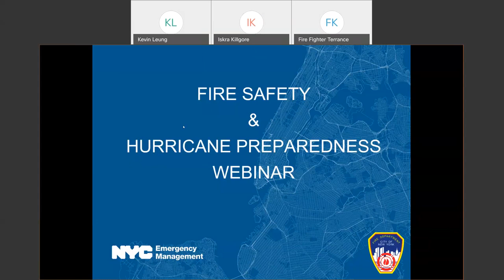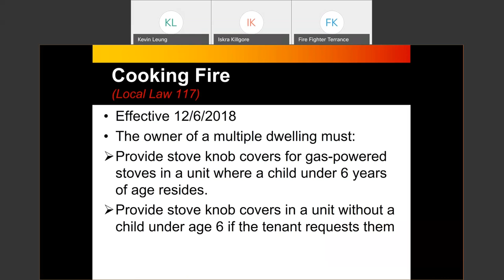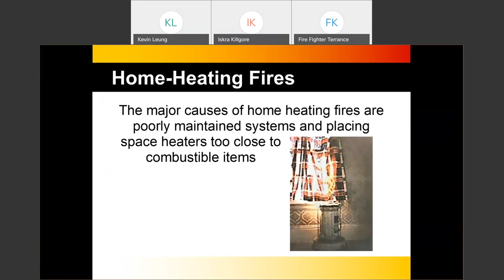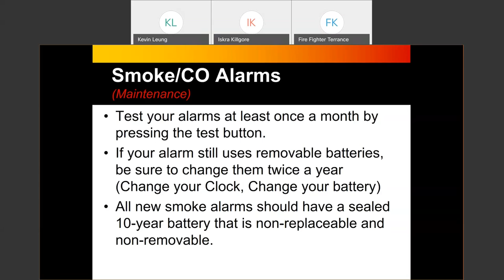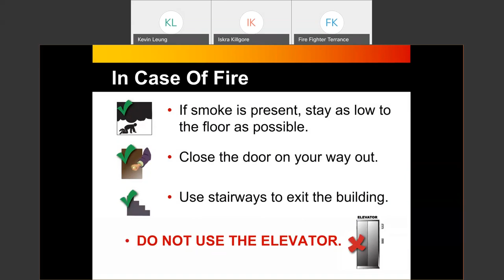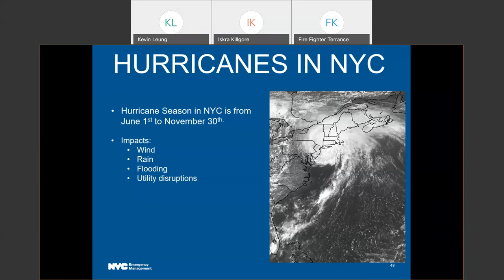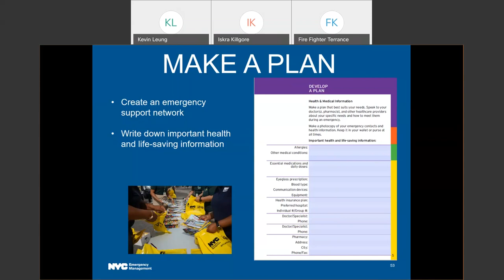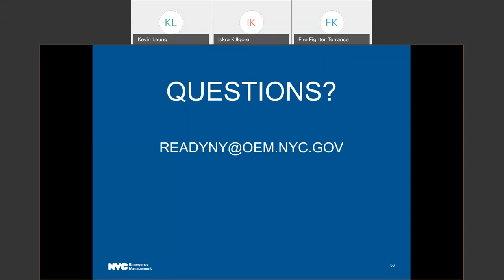Fire Safety and Emergency Preparedness with FDNY and NYC Emergency Management